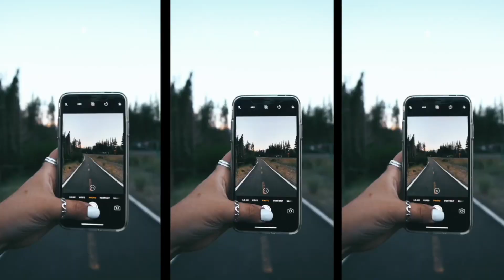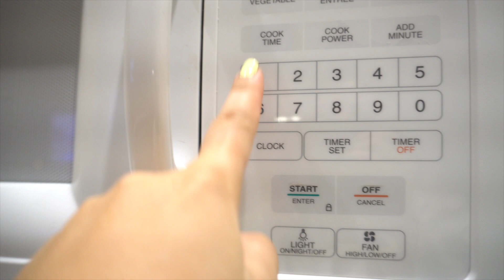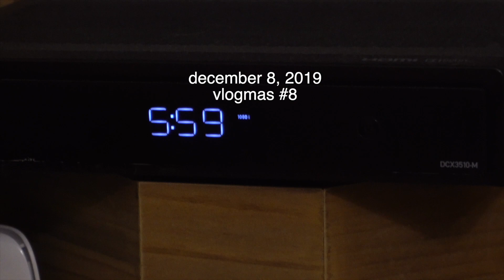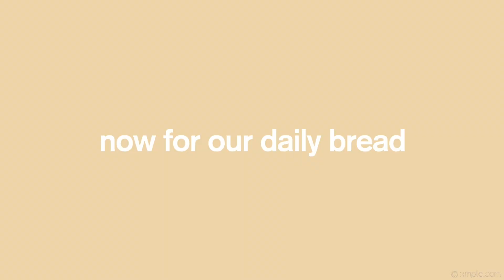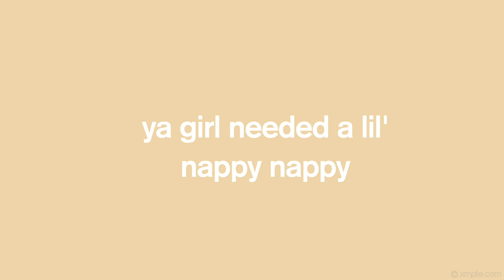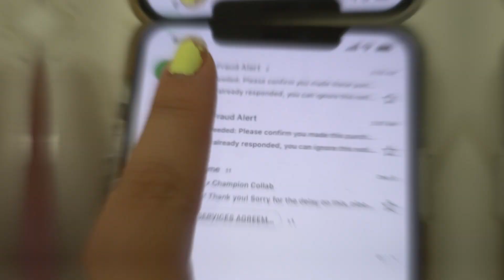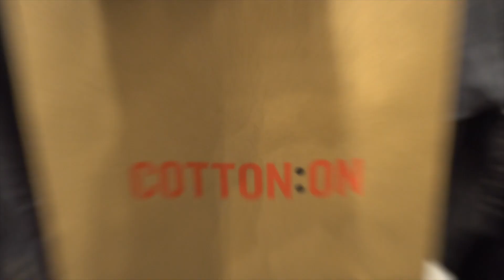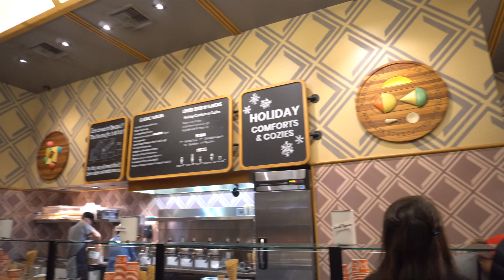vlogmas days 6-12: i got scammed | 2019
outfits worn / items mentioned -
tazo skinny chai concentrate •
oatly oat milk barista edition •
dr dennis gross hydration booster serum •
dr dennis gross 2 step resurfacing peel •
dr dennis gross pore perfecting serum •
erno laszlo gel sleeping mask •
belif moisturizer •
avocado slicer •
striped long sleeve tshirt •
blue jean quilted jacket •